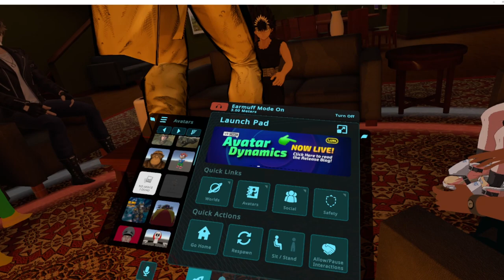Another Night of VRChat